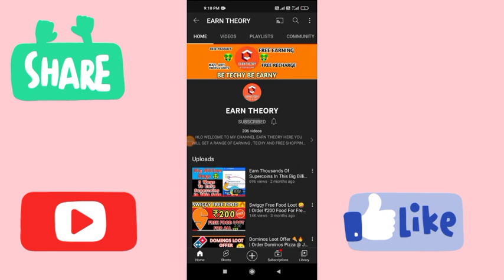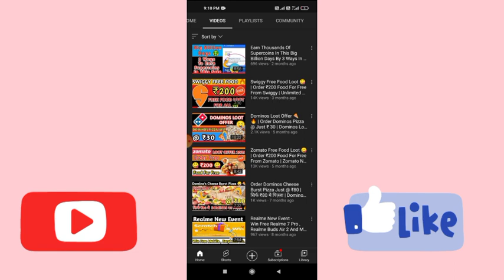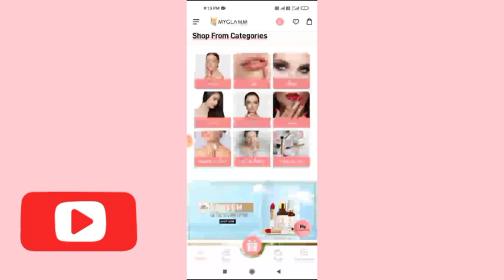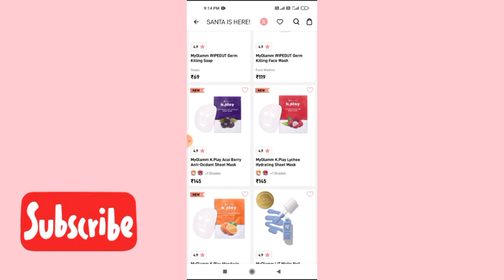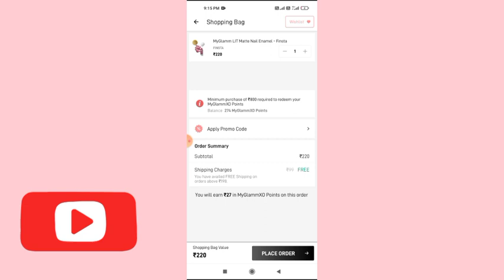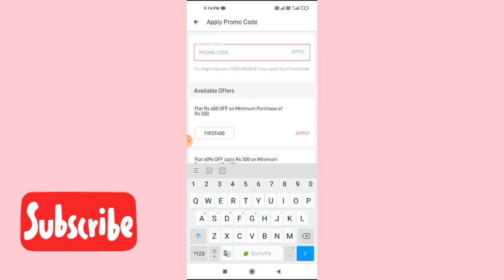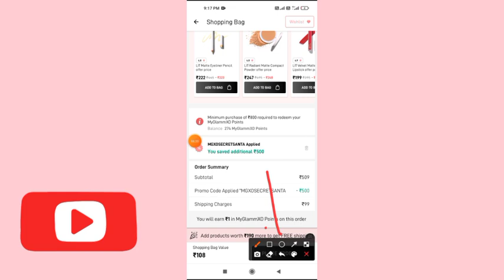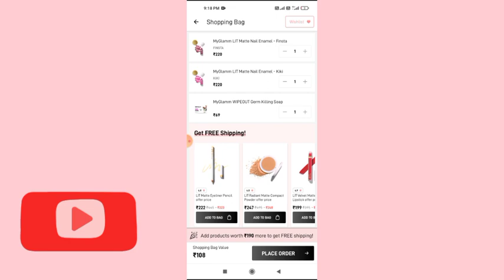MAHALOOT 😱🔥 | MyGlamm ₹500 Free Shipping Loot | Free Shopping Loot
IGNORE IT -
nikon free products
 nikon free product
 nikon loot offers
 nikon refer & earn loot offers
 loot episodes
nikon product loot
 free products
free samples
 loot offer
Free Products online
 Free samples
lenskart
lenskart loot
NIKON FREE PRODUCTS
NIKON REFER AND EARN POINTS
UNLIMITED TRICK ADDED
100% DELIVERY
rs0 shopping offer || New free samples products || Free products
sample product backlog,
sample product shoot,
sample product roadmap,
free sample produsample products in india 2020,
free product tamil,
free product trick,
free product testing,

tatacliq
FREE LOOT UNBOXING
LOOT UNBOXING
MAHALOOT
Free Sample
Free Samples
Free Products
Free Product
Loot
free samples in india
free samples loot
GET 2 PRODUCT FOR FREE🔥2 NEW SAMPLES FOR FREE🔥FREE SAMPLES PRODUCTS LOOT🔥🔥LOOT LO FREE PRODUCTS|
Lenskart Free Eyeglasses In Every 5 Minutes | Lenskart Freedom Sale Offer
lenskart free eyeglasses
lenskart free sunglasses
lenskart freedom sale
lenskart freedom sale offer
lenskart first frame free
lenskart free frame
lenskart free shopping
lenskart frames for men
lenskart offers
lenskart reviews
lenskart blue cut lenses
lenskart new offer